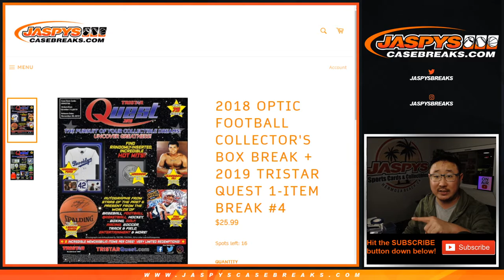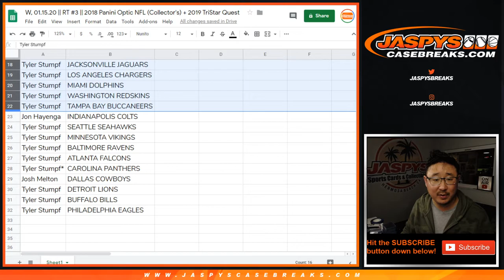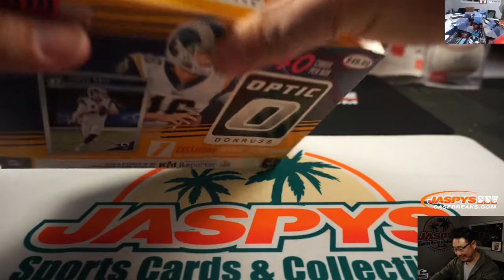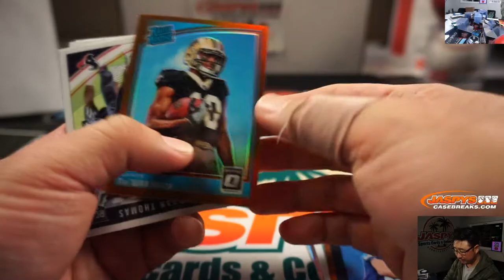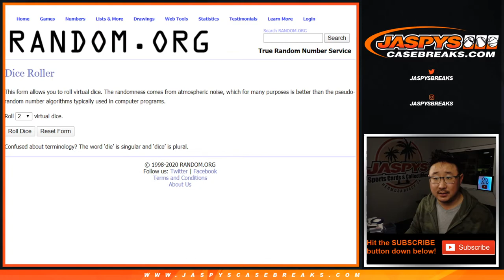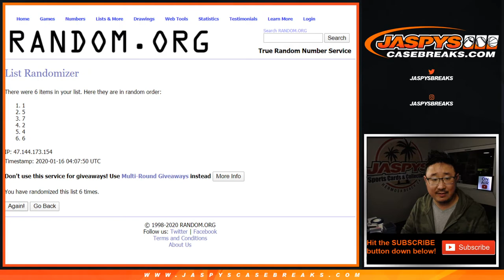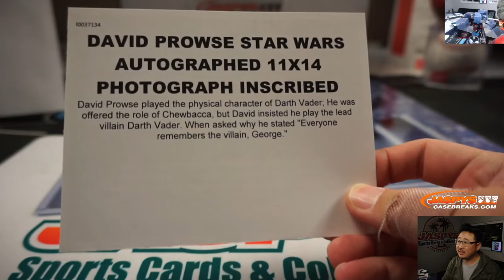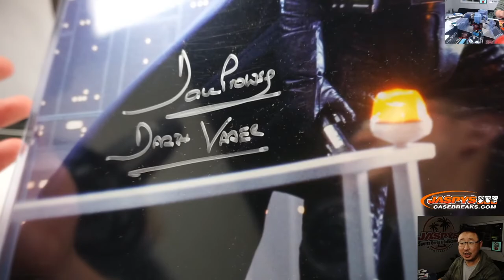W, 01.15.20 || RT #3 || 2018 Panini Optic NFL (Collector's) + 2019 TriStar Quest